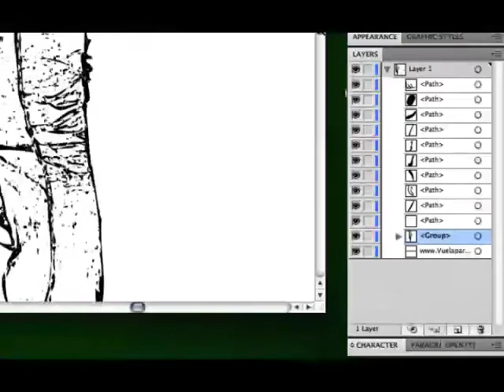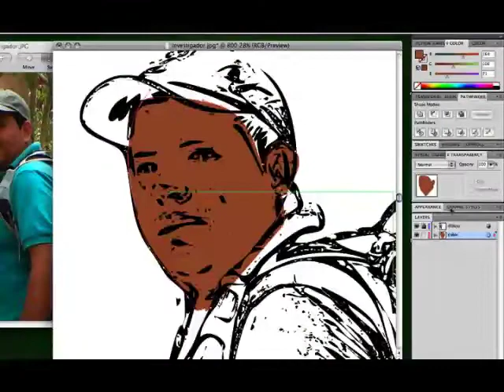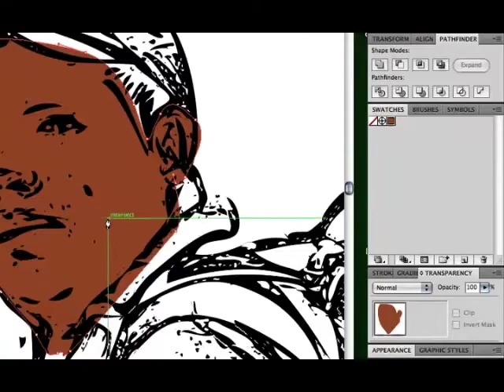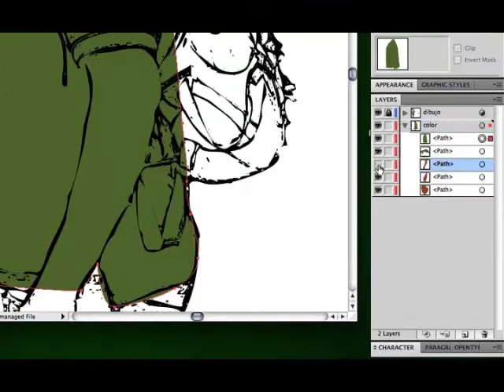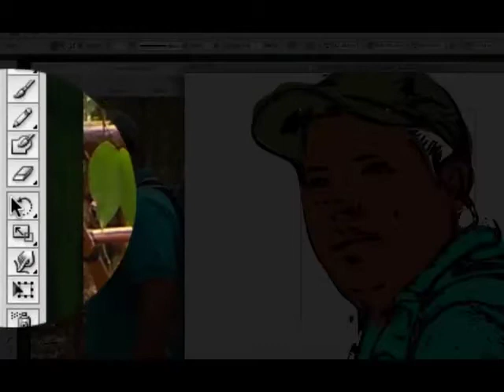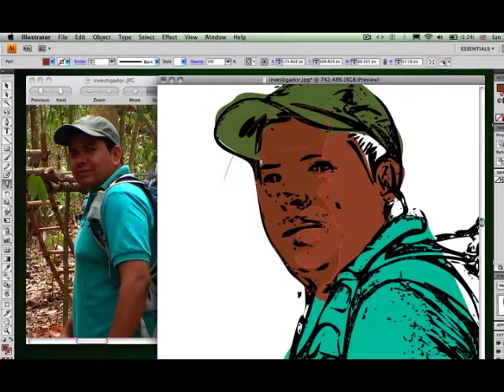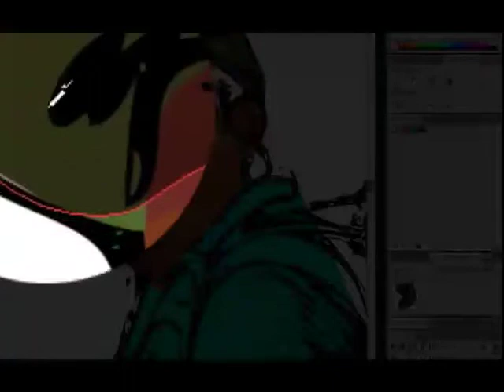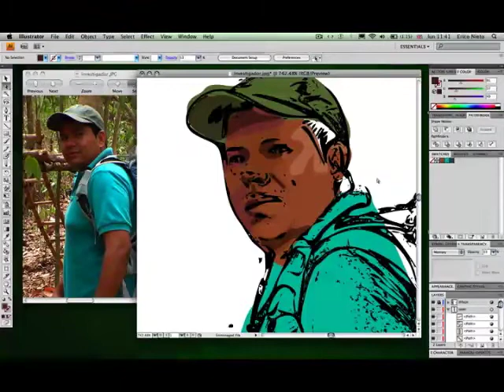Ilustrando en Illustrator CS4 - parte 2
Después de tener la imagen vectorizada muestro como funcionan las capas en illustrator CS4, junto con las herramientas Blob y Knife tool